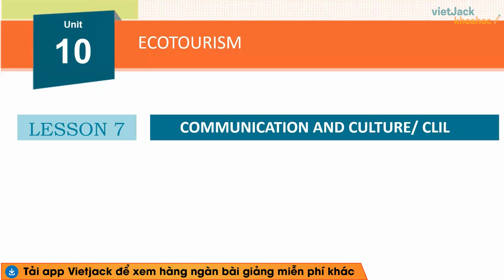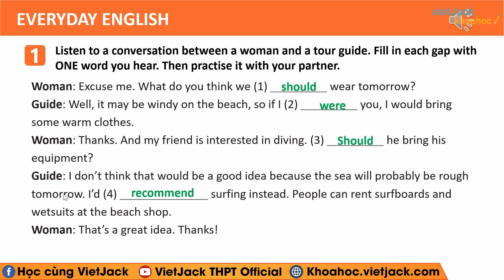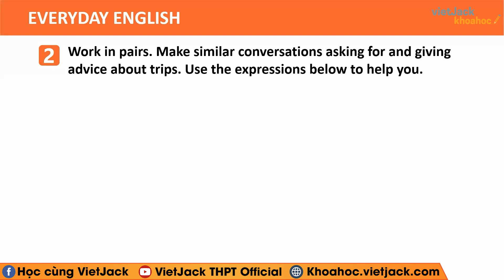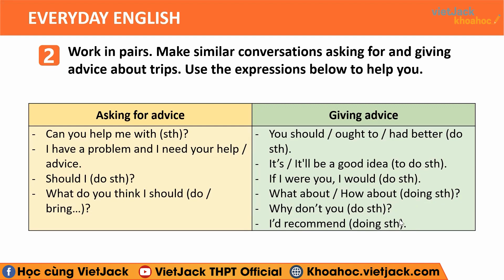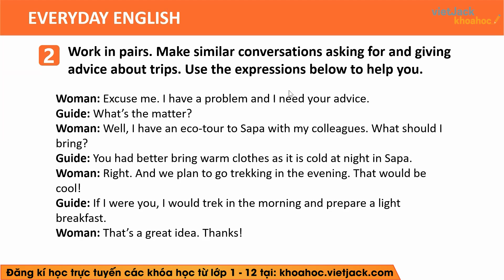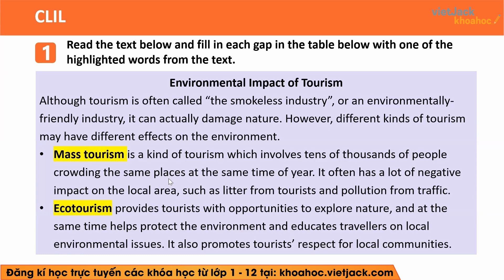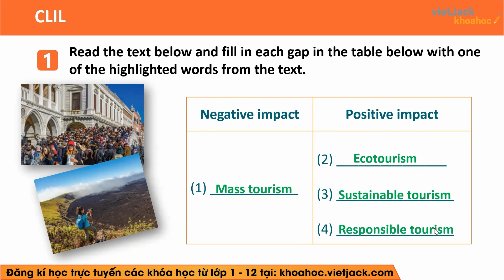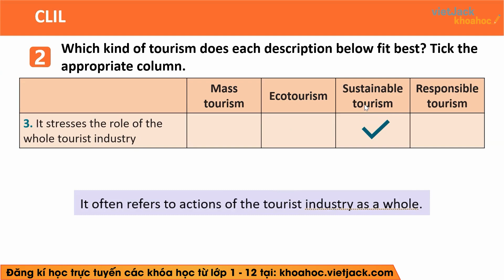Tiếng Anh lớp 10 Unit 10: Ecotourism - Communication and Culture - trang 117, 118 | Global success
🔖 Đề minh họa tốt nghiệp THPT Quốc gia form 2025. chỉ từ 89k

Bài giảng này cô sẽ giúp các em nắm chắc kiến thức về định nghĩa, các tính chất,... kiến thức trọng tâm bài Unit 10 Ecotourism - Communication and Culture trong chương trình Tiếng Anh 10 - Kết nối tri thức. Qua đó, các em có nền tảng kiến thức tốt để giải nhanh các dạng bài tập liên quan. Video này, cô cũng sẽ giải tất cả các bài tập của bài học này trong sách. Chú ý theo dõi bài học cùng cô nhé !

Nội dung chính của bài học hôm nay bao gồm:
00:37 1. Listen to a conversation between a woman and a tour guide. Fill in each gap with ONE word you hear. Then practise it with your partner.
04:40 2. Work in pairs. Make similar conversations asking for and giving advice about trips. Use the expressions below to help you
08:29 1. Read the text below and fill in each gap in the table below with ONE of the highlighted words from the text.
14:44 2. Which kind of tourism does each description below fit best? Tick the appropriate column